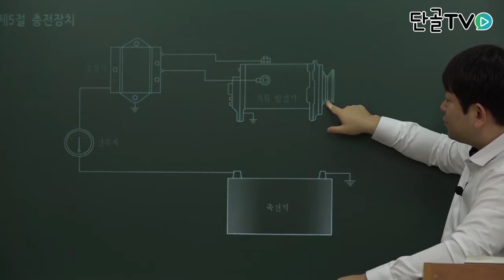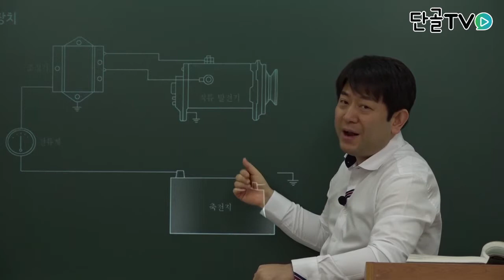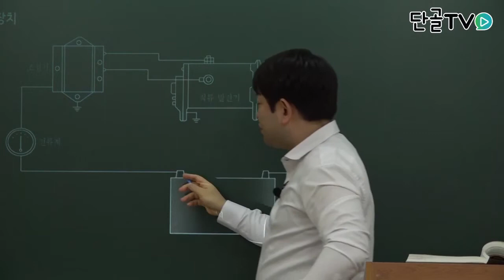운전직공무원_자동차구조원리_충전장치의 구성요소에 대한 설명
자동차구조원리_충전장치의 구성요소에 대한 설명